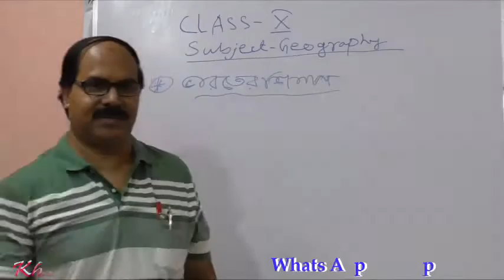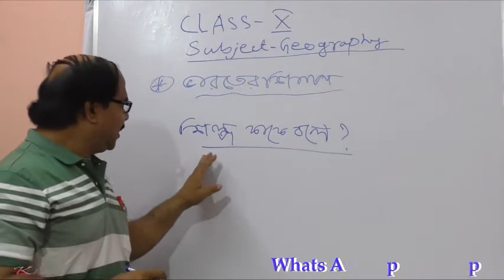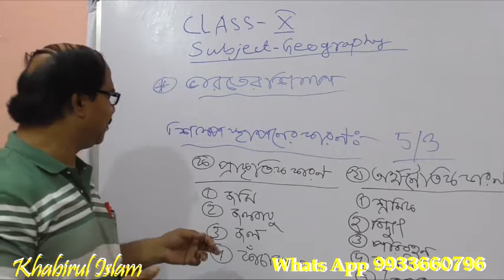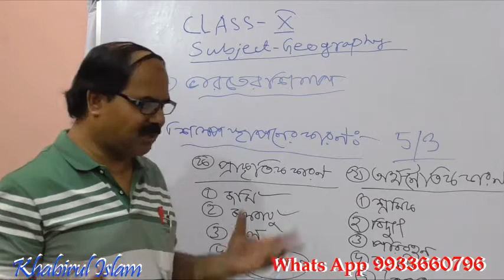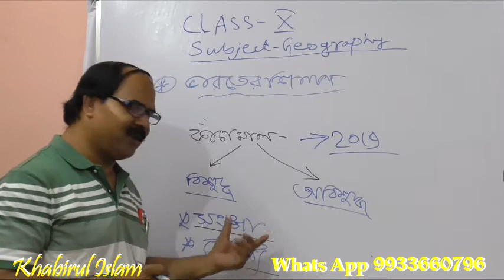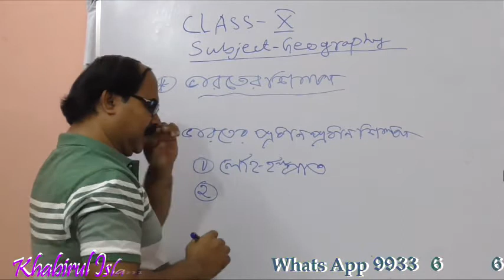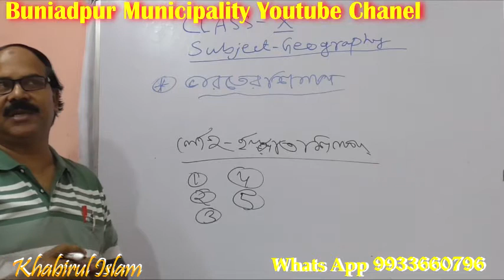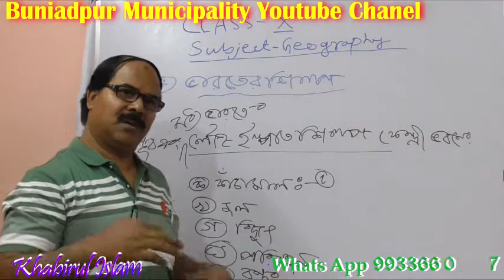X Subject Geography